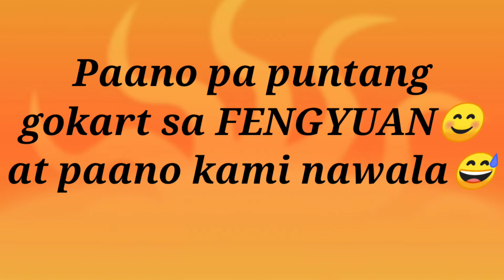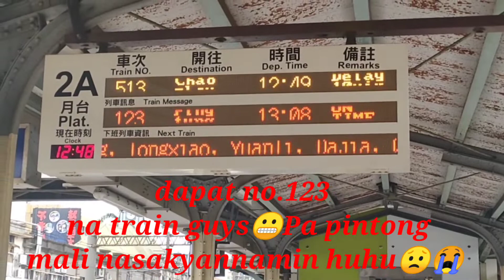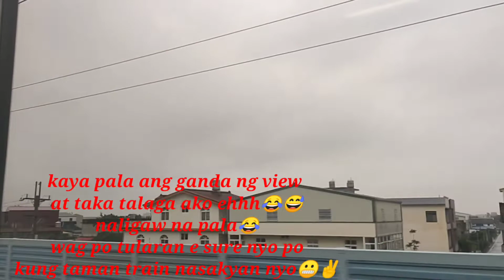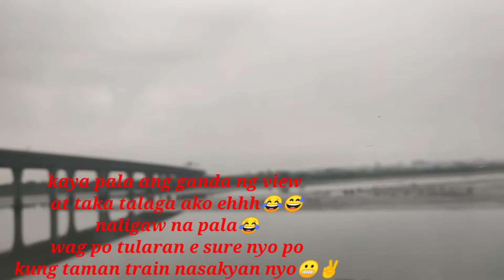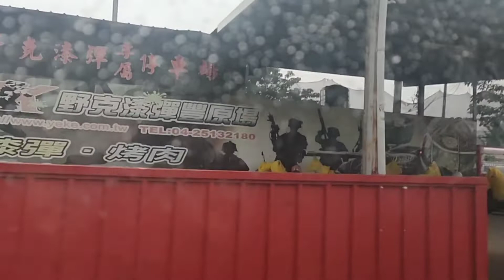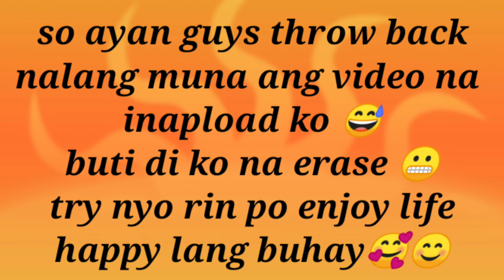paano pa puntang Kartzone Fengyuan Taiwan